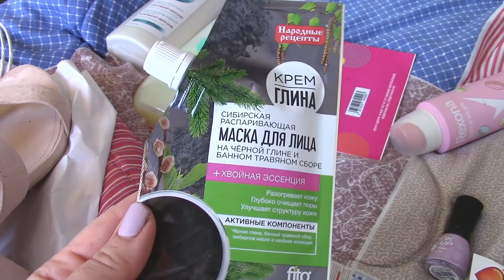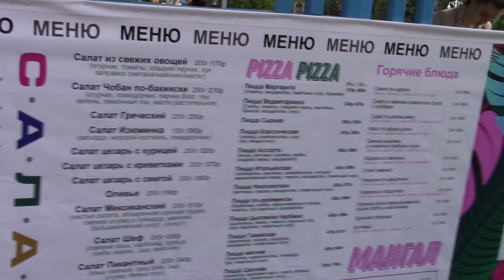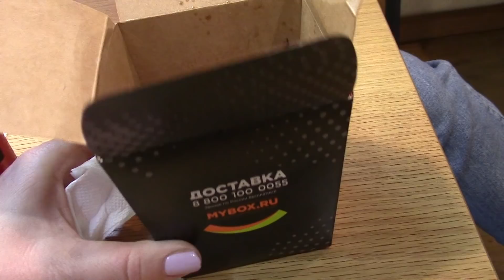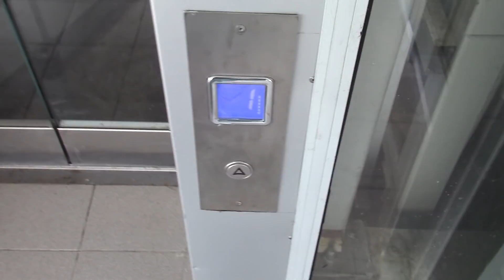VLOG/Ростов/покупки /гуляем в парке/катаемся на колесе обозрения/Набережная/на мосту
Всем приветик))) Представляю вашему вниманию свой второй влог из Ростова ))